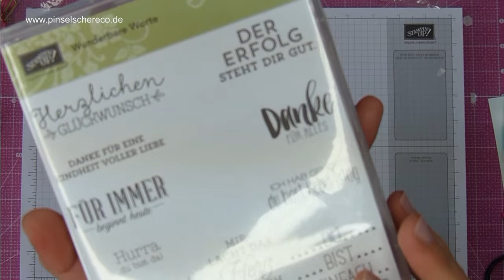Let's make a card - Muttertagskarte mit Blüten der Liebe - Stampin' Up!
Heute dürft Ihr mir einfach mal wieder beim Kartenbasteln über die Schulter schauen.

Alle wichtigen Informationen zur Karte - Maße und Materialien - findet Ihr etwas weiter unten in der Infobox.

Alle im Video gezeigten Produkte sind über mich bestellbar. Bitte beachtet aber, dass sich die Preisangaben und Verfügbarkeiten der Produkte nur auf den Zeitraum der Gültigkeit des aktuellen Katalogsortiments beziehen. Es ist also durchaus möglich, dass zu einem späteren Zeitpunkt nicht mehr alle im Video gezeigten Produkte erhältlich sind oder sich die Preise geändert haben können.

Grundkarte
Farbkarton Schiefergrau zugeschnitten auf 8-1/4“ x 5-3/4“ (21 cm x 14.5 cm) – gefaltet bei 4-1/8“ (10,5 cm)
Streifen Farbkarton Flüsterweiß 1-1/4“ (3,3 cm) breit – länger als die Karte
Herz aus Farbkarton Kirschblüte
Innenkarte
Farbkarton Flüsterweiß zugeschnitten auf 5-1/2“ x 3-7/8“ (14 cm x 10 cm)
Stempelsets

Allgemeine Infos:
Kamera: Panasonic Lumix DMC-FZ200EG9